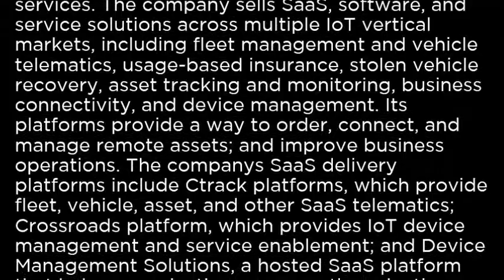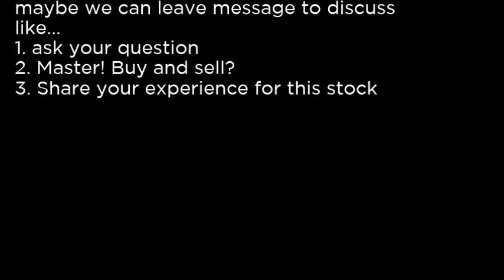INSG - Inseego Corp INSG buy or sell Buffett read basic